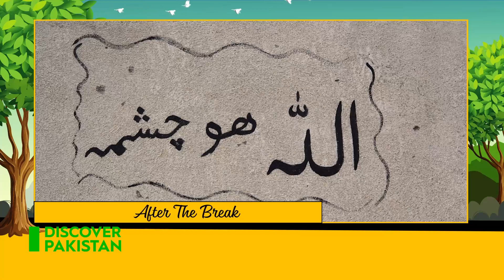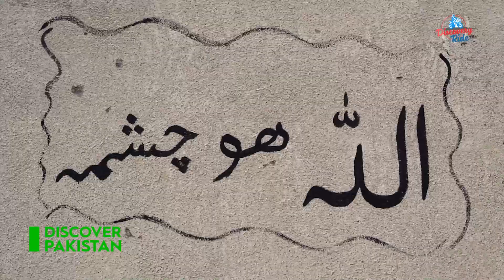Biker Girl's Kashmir Adventure | Chikkar Valley Exploration | Discovery Ride | Discover Pakistan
ایک پُرجوش سفر شروع کرنے کی تیاری کریں کیونکہ ہم کشمیر کے دلکش مناظر کے ذریعے اپنی نڈر بائیکر لڑکی کی پیروی کرتے ہیں۔ اس سنسنی خیز مہم جوئی میں، ہم شاندار وادی چکار کے پوشیدہ خوبصورتی اور سیاحتی مقامات کو کھولتے ہیں۔ آزور جھیلوں سے لے کر برف پوش چوٹیوں تک، یہ "ڈسکوری رائیڈ" حواس کے لیے ایک بصری دعوت کا وعدہ کرتی ہے۔

Prepare to embark on an exhilarating journey as we follow our intrepid biker girl through the picturesque landscapes of Kashmir. In this thrilling adventure, we unravel the hidden beauty and tourist points of the magnificent Chikkar Valley. From azure lakes to towering snow-capped peaks, this "Discovery Ride" promises a visual feast for the senses.

Our journey takes you through the heart of Kashmir, where nature's splendor meets the warmth of local culture. With every twist and turn, we uncover the secrets of this enchanting region. You won't want to miss this immersive exploration that not only showcases the breathtaking landscapes but also delves into the rich tapestry of Kashmir's traditions and hospitality.

So, fasten your seatbelts, and join us on this ride of a lifetime.